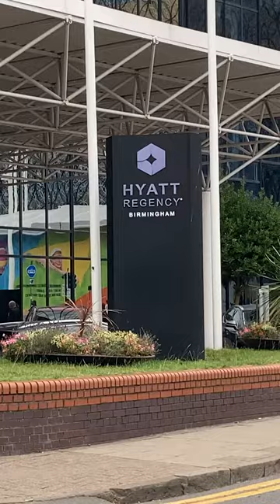CN Bitesize: Commonwealth Games 2022, Birmingham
In our latest CN Bitesize, Martin Fullard, editorial director, Conference News, visits Birmingham to attend the opening ceremony of the 2022 Commonwealth Games.

On his visit, he explores key event venues and hotels in the city including: The ICC Birmingham, Birmingham Public Library; Birmingham Repertory Theatre; THE MALMAISON HOTEL (BIRMINGHAM) LIMITED; Hyatt Regency Birmingham and Park Regis Birmingham.